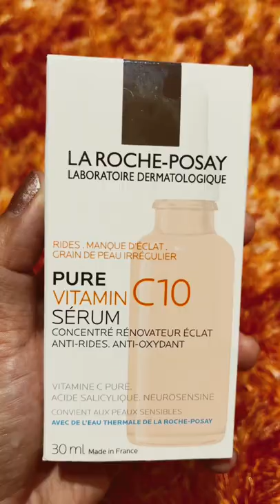Vitamin C Skincare Benefit La Roche-Posay Pure Vitamin C10 Serum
and
the other channel is called: